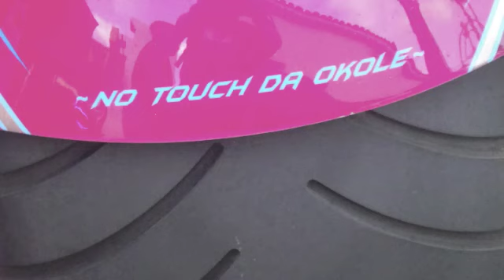Biker Weekend - American Heat Palm Springs 2010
DURING A DAY OF THUNDER, STEEL AND BEER. TAKEN WITH A SONY CYBER SHOT.